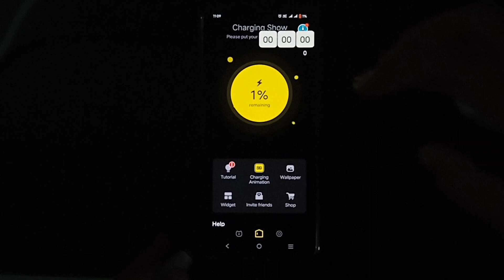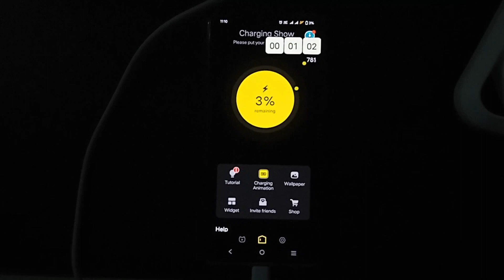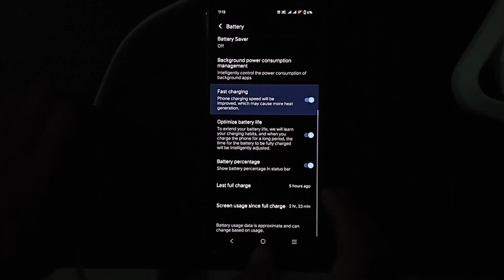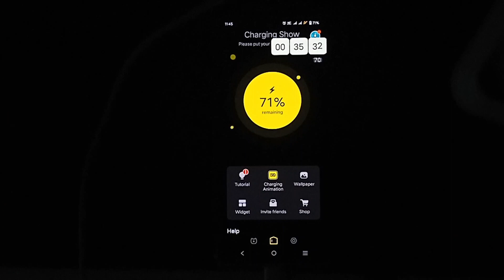Iqoo Neo 7 pro 120 Watt charger speed test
Get ready for the ultimate speed test! In this video, we'll push the limits of the iQOO Neo 7 Pro with its Super-fast 120 Watt charger. Watch as we measure how quickly this charger can power up your smartphone. If you're all about speed and efficiency, you won't want to miss this test. Let's see just how fast the future of charging truly is!"